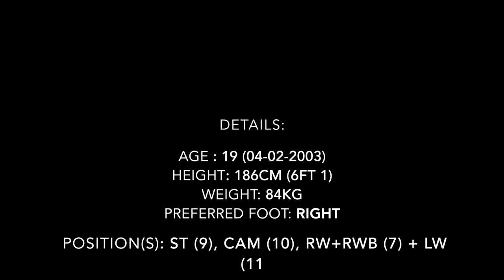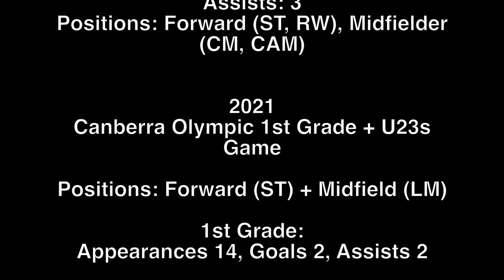Chris Reay Football Highlights 2021/22